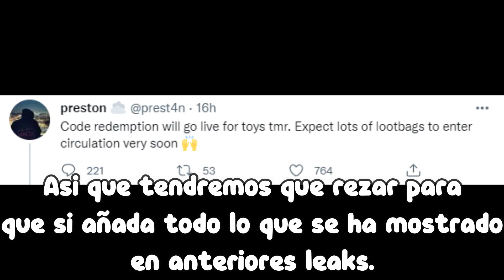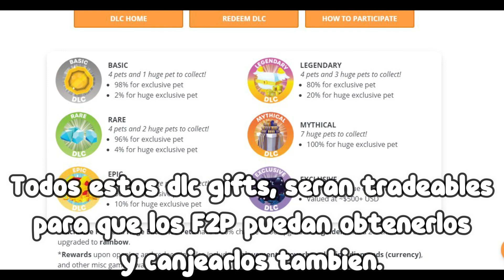🥳 UPDATE MAÑANA?! | 🎁 LEAKS DE LA PROXIMA UPDATE! En Pet Simulator X | ROBLOX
Hola, en este video les mostrare unos cuantos leaks, y la posible confirmación de que mañana saldrá la update tan esperada de PSX!

Mi discord: NEAR#8777

🎀 Recuerda subscribirte a mi canal!